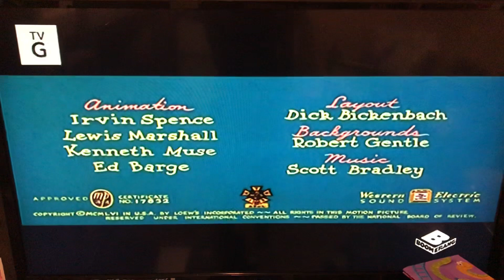Busy Buddies (1956) Intro uggggggggggggggggh on Boomerang